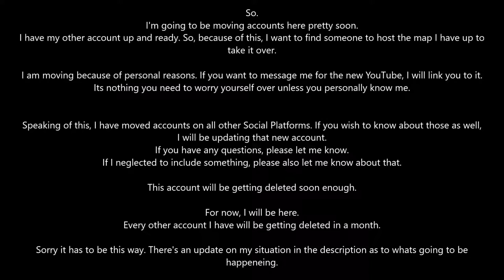important update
Description soon to come